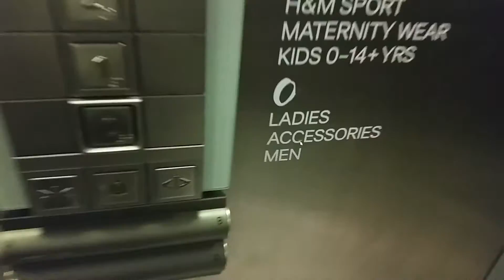Schindler Lift @ H&M in Camberley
Serial No: 10476988
Floors: 2 (0,1,2)
Capacity: 1000KGS/13 Persons
Doors: Double Speed Sliding Doors